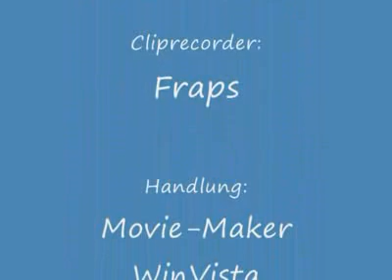The Blue Ray Series Blue Ray Forever! Der Eichbornwald (Germany)